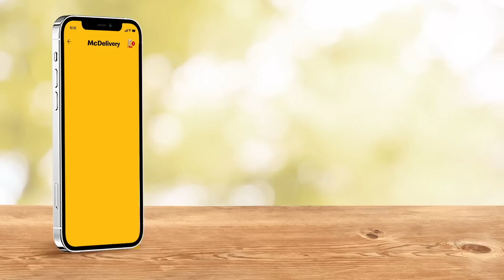McDelivery App Exclusive Digital Ad Q1 2023 15s (Philippines)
McDelivery App: Exclusive daily treats on the McDelivery App!

DRPS One 6530: McDelivery App Exclusive Digital Ad Q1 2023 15s (Philippines)